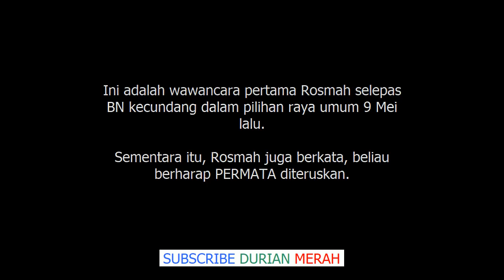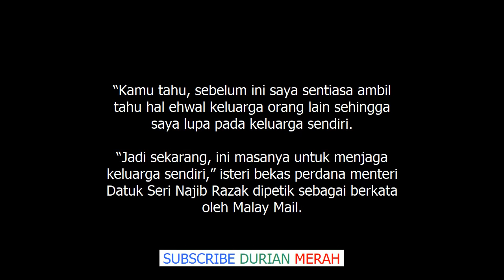Rosmah Akhirnya Mohon Maaf Pada Keluarga PERMATA